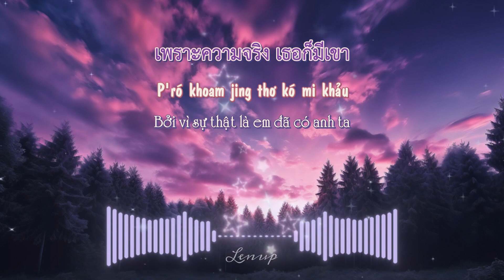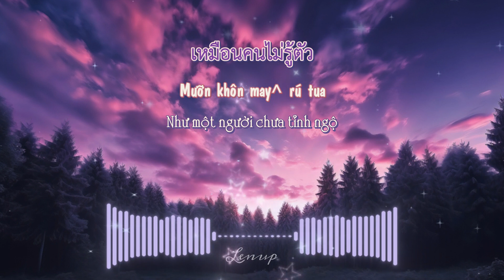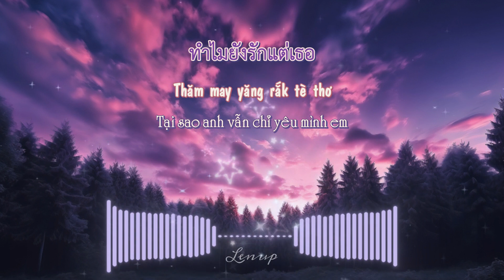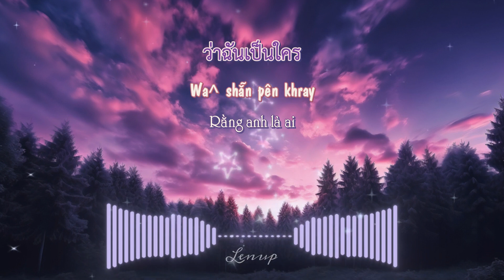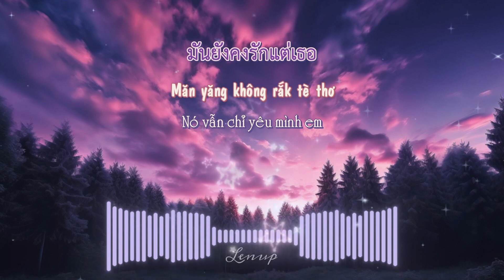ความรักทำให้คนตาบอด - Three Man Down - Vietsub - Phiên âm Tiếng Việt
Phiên âm và vietsub của bài hát ความรักทำให้คนตาบอด - Three Man Down
ขอบคุณทุกคนที่ดูคลิปนี้ ขอติดตามขอกด Like นะครับ

Bản quyền bài hát thuộc về GMM Music
Image by Freepik